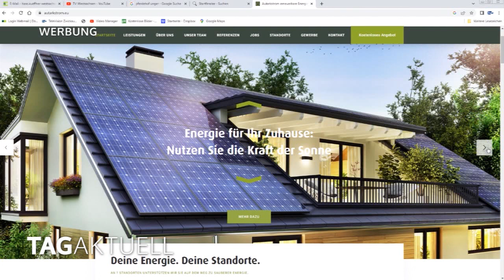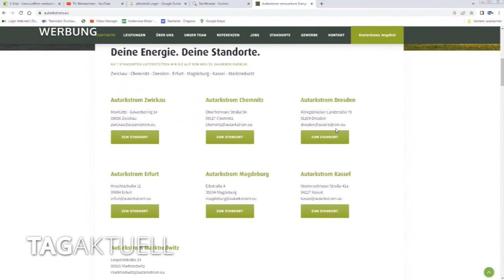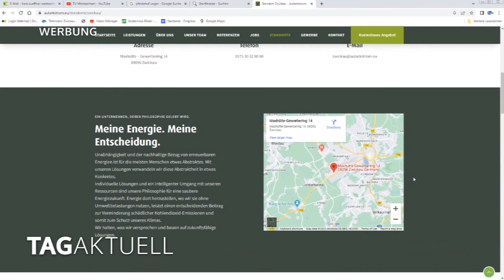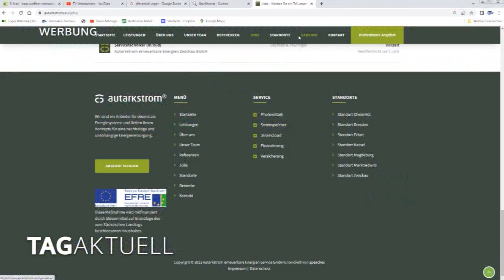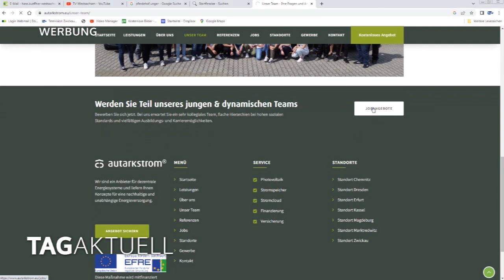Solartechnik - die Unabhängigkeit vom Stromversorger?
Die letzten Jahre waren für uns Menschen von Dingen geprägt, mit denen wir in unseren kühnsten Träumen nicht gerechnet hätten. Den Begriff Pandemie mussten die meisten erst mal googlen. Fast zeitgleich waren da der Krieg in der Ukraine und die Energiekrise. Die Menschen sind verunsichert, machen sich Gedanken, wie alle Kosten noch zu stemmen sind. Behält man gerade als Hausbesitzer einen kühlen Kopf, dann kann man sich in Punkto Energieversorgung unabhängig machen. Ein Unternehmen, welches sich gerade auf der Überholspur befindet, ist in der Muldestadt ansässig.